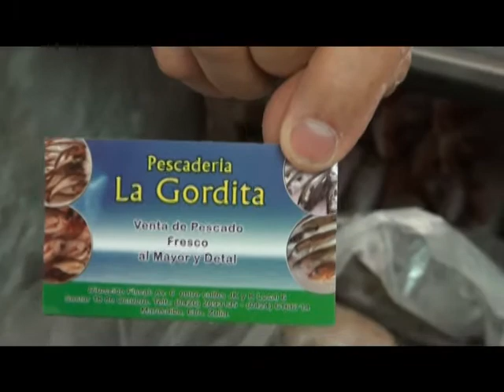Pescaderia La Gordita